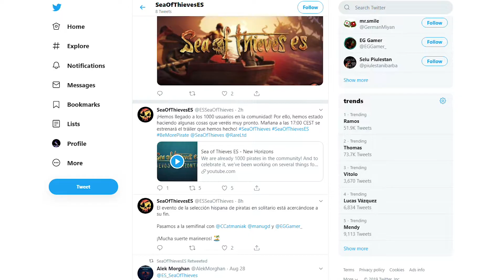✅¡TwitchCon! Developer Update 3 de Octubre 2019 Sea of Thieves en Español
¡TwitchCon! Developer Update   3 de Octubre 2019   Sea of Thieves en Español. Traducción del video oficial Developer Update de Sea of Thieves.
Canal de video juegos en español. Guías, noticias, directos.

💯Únete a nuestra comunidad si juegas a The Division 2, The Elder Scrolls Online, Rainbow Six Siege, Call of Duty Black Ops 4, Battlefield V, entre otros💯

😎 Nuestra comunidad es pequeña, pero llena de buen rollo 😎
💀¡¡¡Únete al Clan Los Kamikazes!!! Discord

👊¿Te gusta bichear con tu PC? Bájate Streamlabs OBS, el mejor programa de streaming 👊

Música de cabecera compuesta, grabada y mezclada por D_The_Producer

🖥️Mi PC🖥️

-AMD Ryzen 1700 8 cores / 16 threads OC a 3.7 Ghz
-DeepCool Gamerstorm Captain 240 EX AIO cooling
-Sapphire Pulse Vega 56
-Ballistix Sport LT 16 GB DDR4 2400
-Focusrite 18i20 Audio Interface
-Behringer XR18 Mixer
-Universal Audio Satellite 2 Duo Firewire DSP accelerator
-Steinberg Cubase 9.5

🖥️PC de grabación y streaming🖥️

-Nvidia GTX 750 Ti FTW
-4 Gb de Memoria RAM DDR4
-Capturadora de vídeo Elgato HD60 Pro
-Mbox 2 Mini